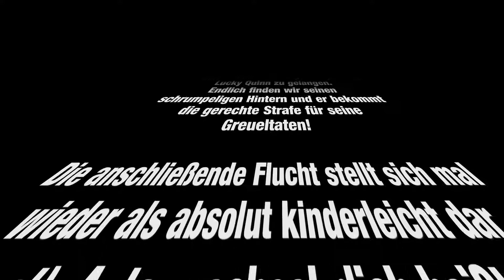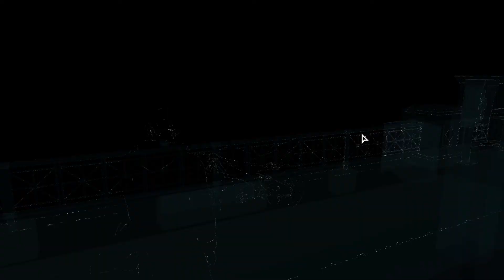Let’s Play Watch Dogs #51 - Unlucky Quinn is unlucky [FULL HD - German]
WATCH_DOGS
EPISODE LI
UNLUCKY QUINN IS UNLUCKY

Werdet Zeuge, wie Aiden zielstrebig alle Hindernisse aus dem Weg räumt, um zu Lucky Quinn zu gelangen.
Endlich finden wir seinen schrumpeligen Hintern und er bekommt die gerechte Strafe für seine Greueltaten!

Die anschließende Flucht stellt sich mal wieder als absolut kinderleicht dar (*hust). Auto-wechsel-dich heißt die Devise..

Warum der Navy Pier unsere letzte Rettung ist...

Aloha meine lieben Zuschauer/innen,

Es freut mich außerordentlich, dass Ihr den Weg hierher gefunden habt! Dies ist die einundfünfzigste Folge meines ersten Let's Plays.. Ich freue mich sehr dass Ihr wieder eingeschaltet habt.

Watch_Dogs:
Hacker-Action im virtuellen Chicago; Anti-Held Aiden Pearce (Held der Herzen) schlägt die NSA um Längen. Begleitet Aiden und mich durch das wundervolle Chicago und werdet Zeuge, wie wir die virtuelle Herrschaft übernehmen.

Ab und zu werdet Ihr in den Genuss von "Sightseeing"-Touren kommen, denn Chicago ist meine wahre Heimatstadt.

Die nächste Folge WatchDogs lade ich für Euch morgen Abend um ca. 18:00 Uhr hoch.

Cheers XOXO